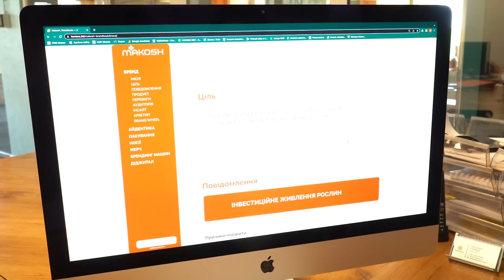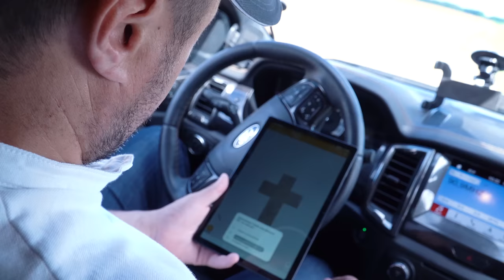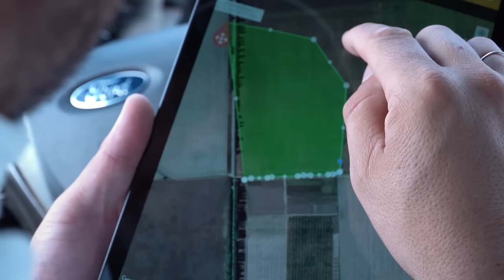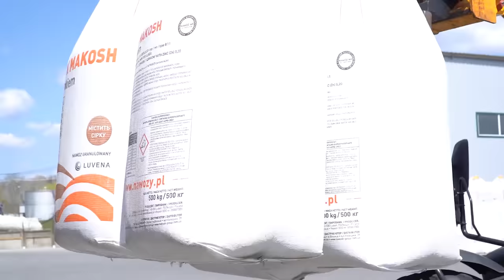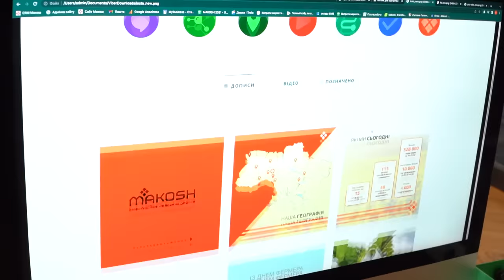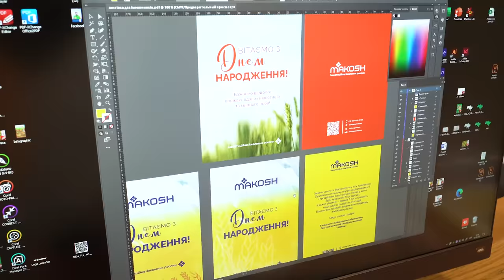МАКОШ - перезавантаження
Новий колір. Нове лого. Нові ми

Настав час змін. Тому тепер компанія «Макош» ще яскравіше, виразніше та ближче.

• Чому ми обрали помаранчевий колір?
• Як змінився наш логотип?
• Яка ж компанія «Макош» сьогодні?
• Як ми змінилися за 9 років?

Макош: інвестиційне живлення рослин.
Щодня працюємо над ростом ваших  врожаїв, а отже і прибутків.